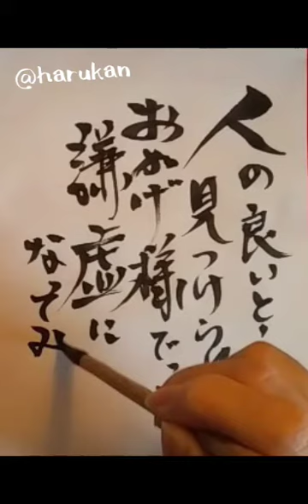〖筆文字でココロに響くおもてなし〗謙虚になってみる